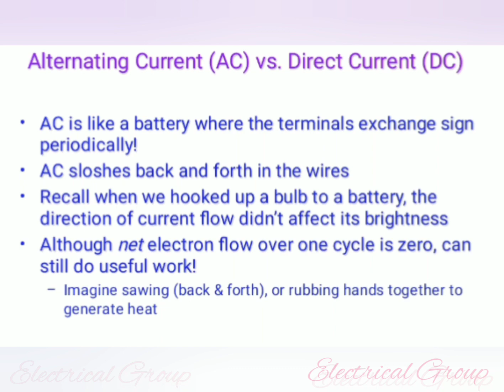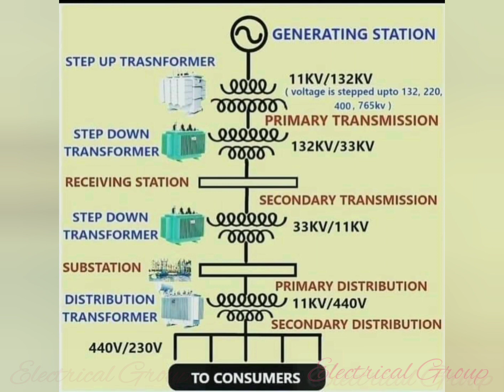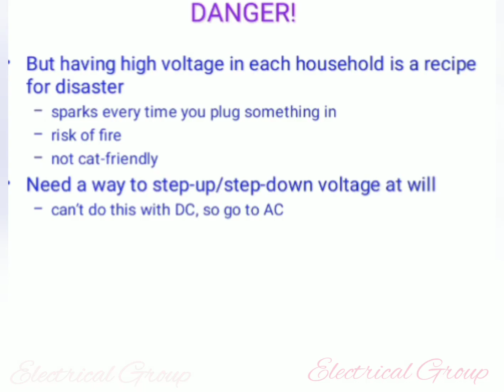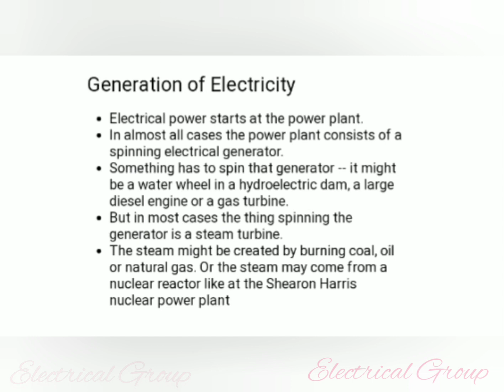INTRODUCTION TO ELECTRICAL POWER TRANSMISSION AND DISTRIBUTION | GENERATION POWER| POWER PLANT